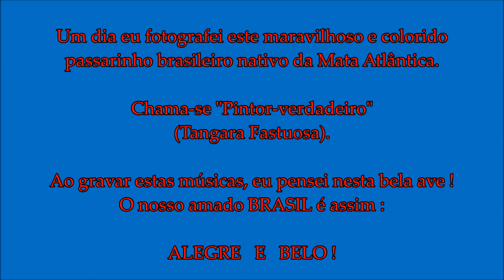Luís Eugênio Sanábio e Souza interpreta "Noites cariocas" e "Aquarela do Brasil"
Apresento aqui este vídeo que reúne duas peças tipicamente brasileiras (“Noites Cariocas” e “Aquarela do Brasil”).  No vídeo, cito um passarinho que fotografei e a partir dele faço uma analogia diante da beleza e alegria da música brasileira.  Confesso que sinto enorme prazer ao tocar estas peças tão soltas e divertidas !  Também fico feliz, sobretudo porque minha mãe adora estas peças mais descontraídas.  A alegria de um pianista depende da alegria de seus ouvintes.  Assim, compartilho com todos esta musicalidade da nossa terra, da terra do Nosso Senhor como dizia Ary Barroso !
Abraço a todos (Luís Eugênio - pianista -)